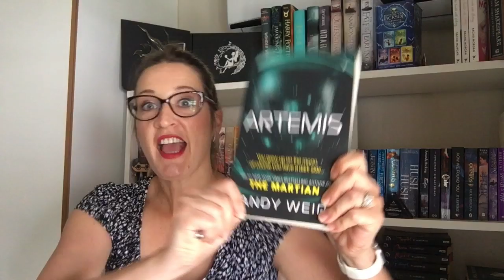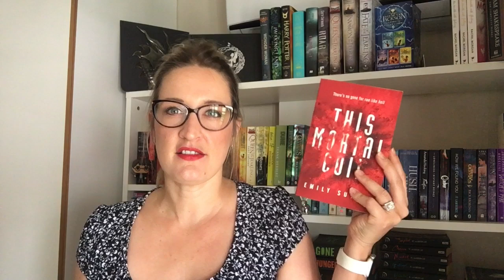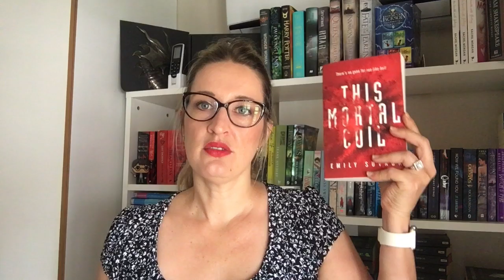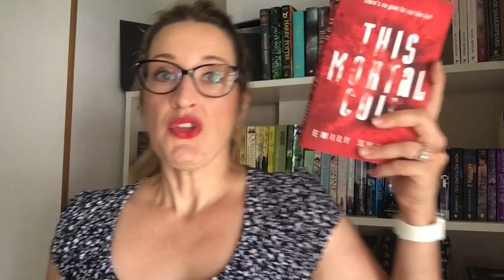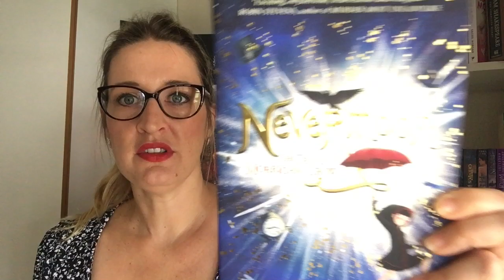WRAP UP | NOV 2017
Books I ate this month!